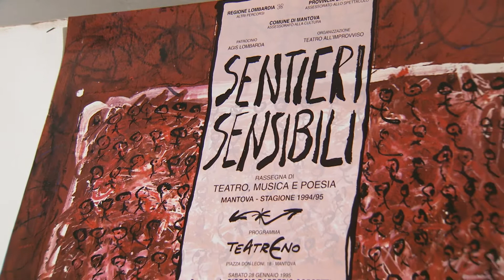Una nuova sede per Teatro all'improvviso (Mantova, 15/12/2017)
Dario Moretti ci porta alla scoperta della nuova sede-museo di Teatro all'Improvviso in via Certosa.